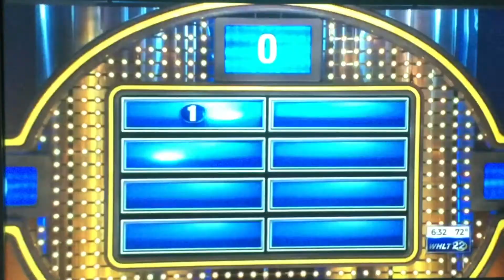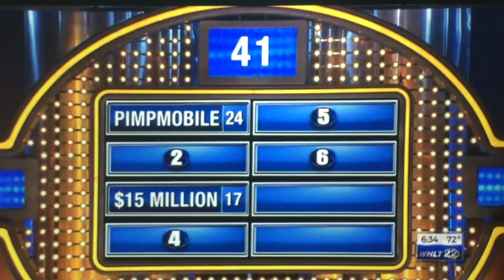Wednesday January 17, 2018